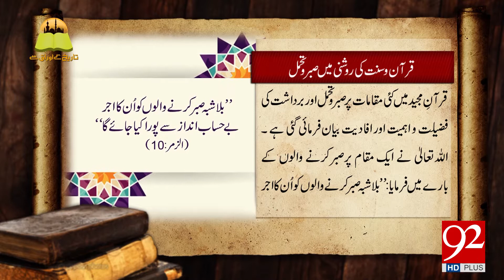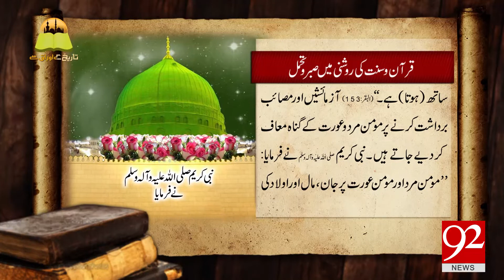Tareekh Ky Oraq Sy - 18 January 2018 - 92NewsHDPlus